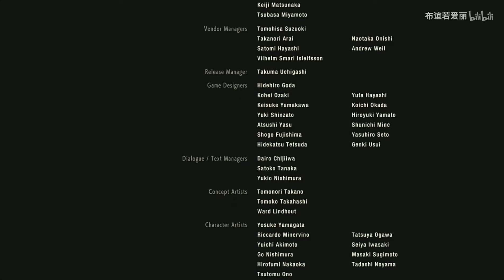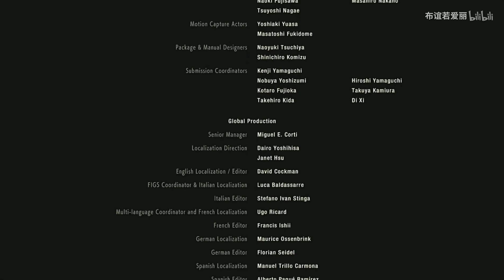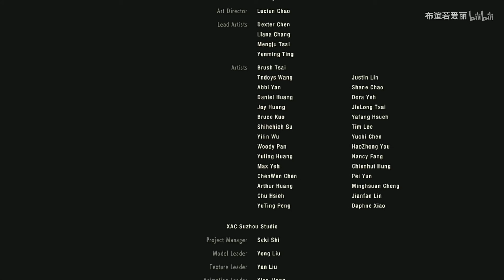《生化危机2重制版》克莱尔篇所有BOSS战在此集结(蓝光60fps)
关注up主谢谢，更新生化危机2重制版，克莱尔实况流程解说欢迎大家观看，点赞，硬币，支持